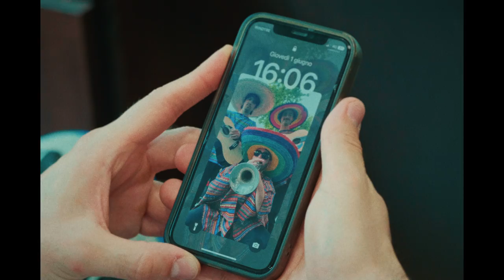Eyen - Ops ft. L'Elfo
Eyen. Ops.
Prodotta da EdoBass.
Arrangiata da: Whellele, NRY.

Una produzione: Pulp Entertainment
Produzione artistica: Mitra Music
Licenza: Pulp Records
Distribuzione digitale: Ingrooves

Direzione e montaggio: Josema
Direttore di produzione: Siria Grimaldi
Comparse:  Leopoldo Spatola, Rino Caccamo, Fiorenzo Sorgi
Mix e Master: Big Edo
Hair: Barbieri di Sicilia, Catania